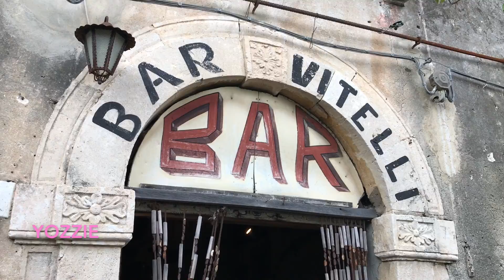Sicilya|Savoca|Bar Vitelli, Chiesa dei Cappuccini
Bar Vitelli, Chiesa dei Cappuccini
Çekiliş var!
Yoruma sadece bu "🐣" emojiyi atmanız yeterli. Diğer videoların altına da yorum yaparsanız fazladan katılma hakkınız olacak. Hepinize bol şans.
30 Haziranda çekiliş sonuçlarını açıklayacağım.